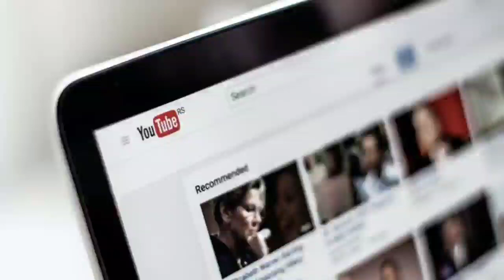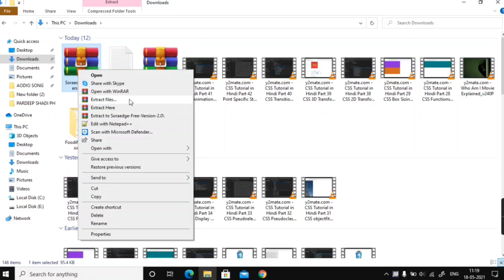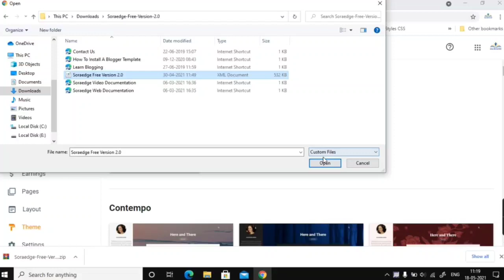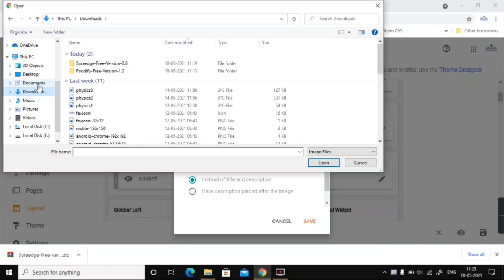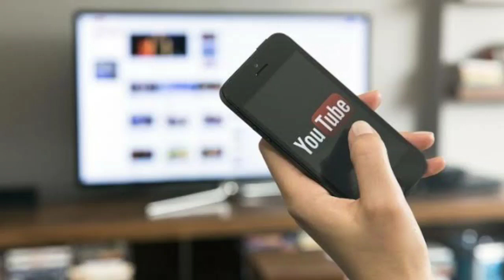free website create | how to make a free website l how to create a free website l create website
how to make a website | wewbsite kaise banate hai | how to make a free website in hindi | ASAL

free website kaise banaye
10 min me website kaise banaye
free website kaise banaye hain
how to make a free website in hindi
create website
website kaise banaye
wewbsite kaise banate hai
website kasie banaye*hindi
free blog website kaise banaye
how to make a website
website hindi
professional blog
create blog
without cobing
hindi